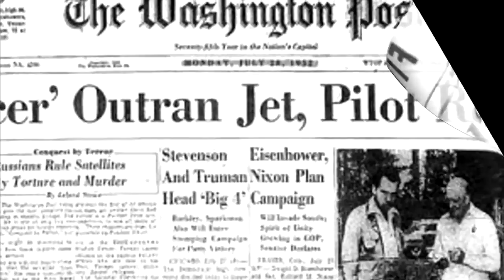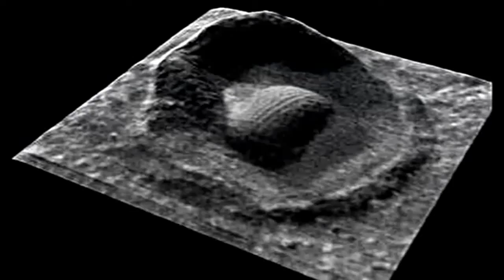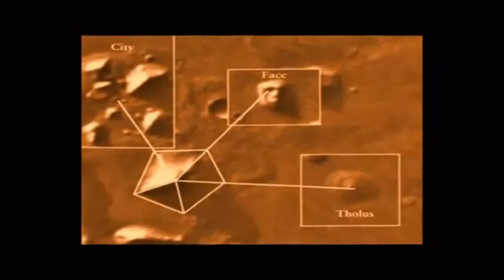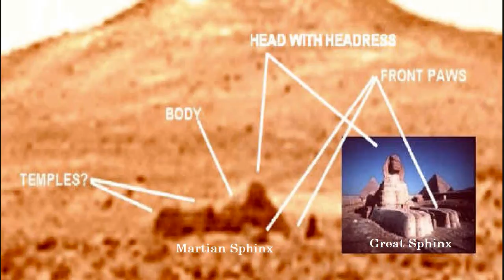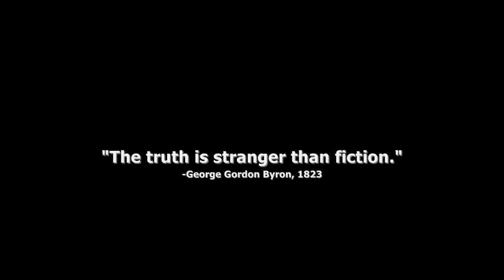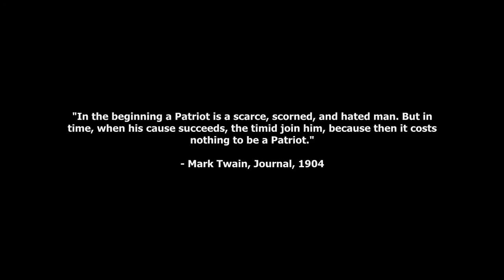OPENING DOORS TO THE UNSEEN - Truthseekah & Beast1333 (SPIRITUAL ALCHEMY)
The word Alchemy is derived from two ancient terms, El in the Hebrew (Elohim) meaning God or Deity and the word Chemistry. Therefore the term means Divine Chemistry - Manly P. Hall
Later Alchemy became to be known as the transmutation of base metals such as lead and copper and transforming them into gold. Spiritual Alchemy on the other hand is the concept where you take all of the trials and tribulations and all of the negativity that we face in life and use them as a stepping stool in the process of our spiritual awakening. Spiritual Alchemy is presented as an analogy for personal transmutation, purification, and perfection. Spiritual Alchemy is said to be some of TruthSeekahs best work to date. Although released 1 year apart this album acts as a continuation of TruthSeekahs Awaken The Fire album, TruthSeekah not only takes it a step further lyrically but also content wise TruthSeekah takes you a little further into some of the deeper esoteric ideas that are rarely discussed in the confines of organized religion.

SPIRITUAL ALCHEMY | TRUTHSEEKAH
1. Intro / Spiritual Alchemy
2. Mystic Mind
3. Wingardium Leviosa feat Aslan
4. Doors To The Unseen feat Beast 1333
5. Esoteric Agenda
6. Syncretism feat Savage Trinity & E-Truth
7. Atmosphere feat Tavren & King James
8. 7 stars feat Tehuti Mos & Tha Hollaboy
9. Fossilized Customs feat Great Capacity & Tha Voyce
10. Flight of The Navigator feat Rasul Allah 7 (LCOB)
11. Spirit Awakening feat One Man Army, Alexander the Great & Psycho Mind
12. Sometimes They Come feat SA-115 & Tha Voyce